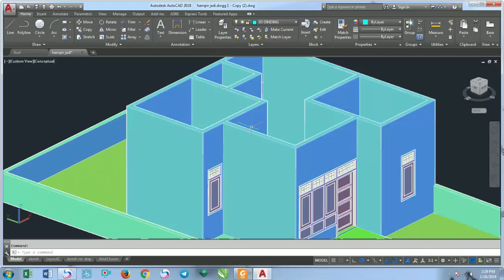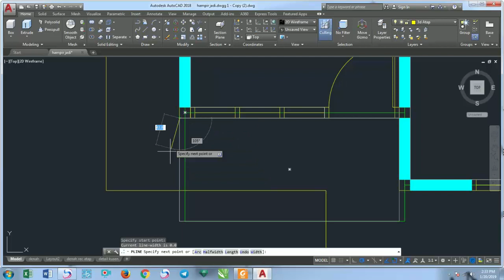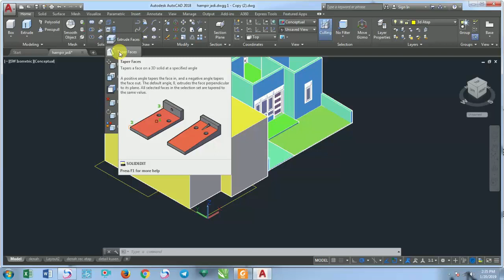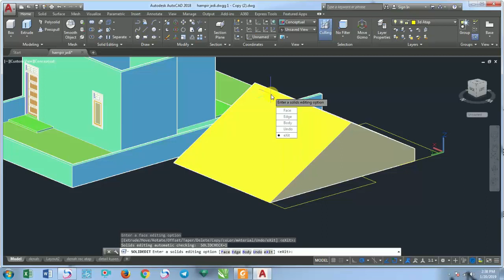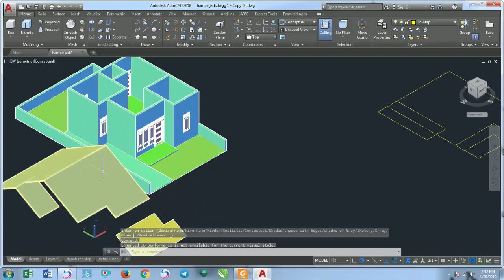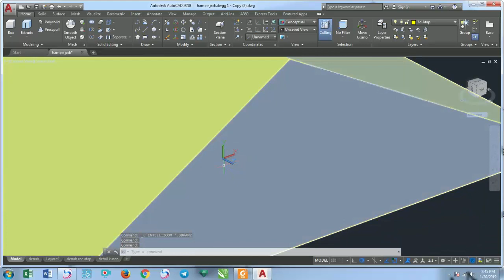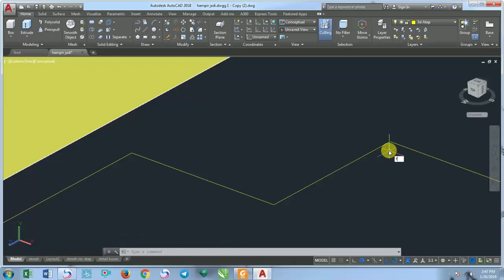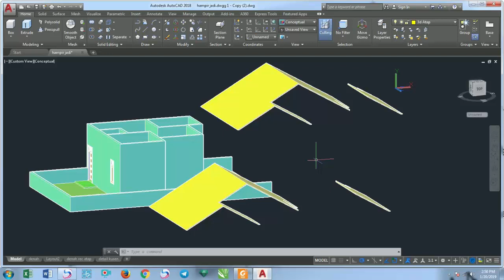Part 8 Membuat Atap 3d Pelana Dengan Cepat Menggunakan Autocad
Vidio ini membahas cara membuat atap 3d pelana menggunakan Perintah Taper Face dan Slice.